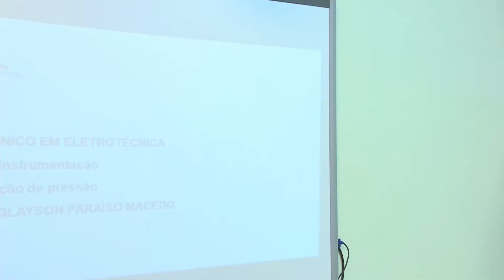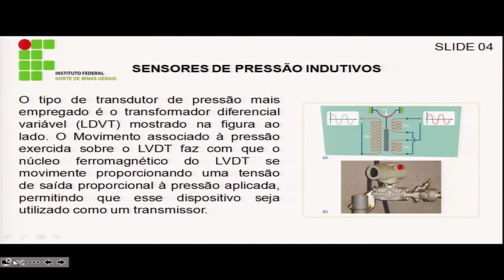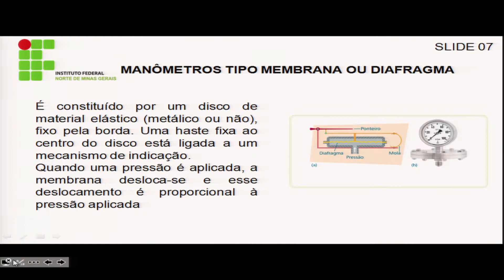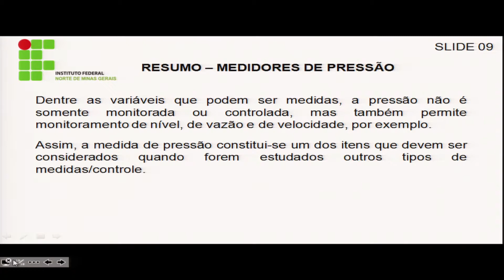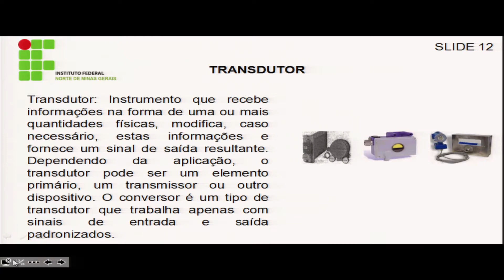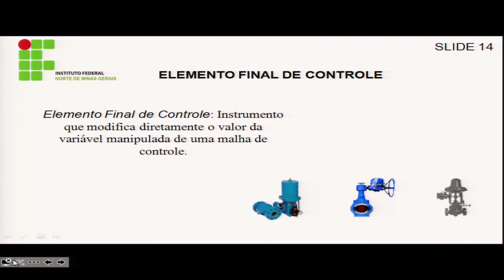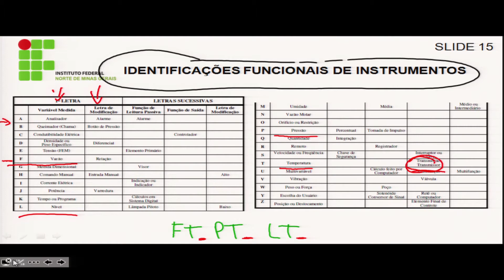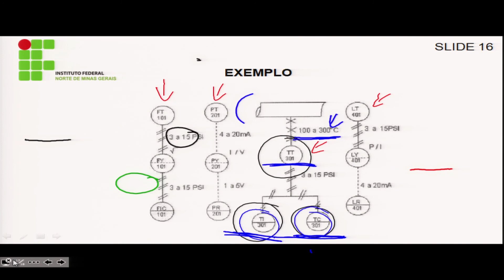AULA 4 - INSTRUMENTAÇÃO EM SISTEMA INDUSTRIAL